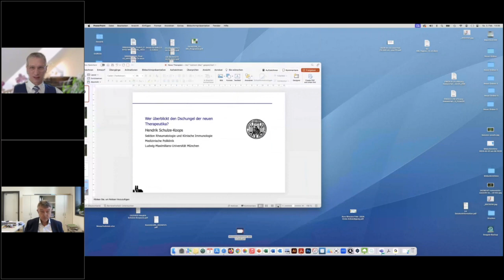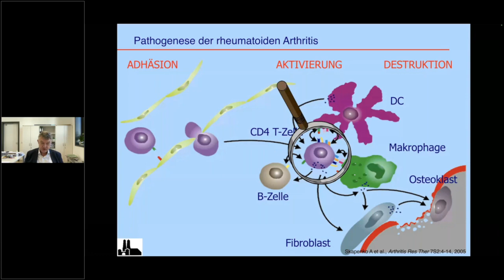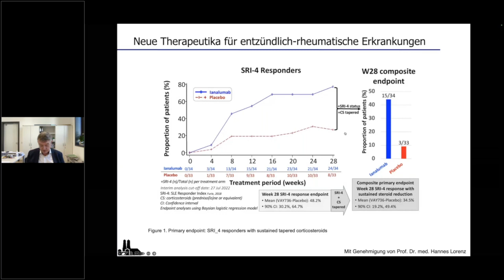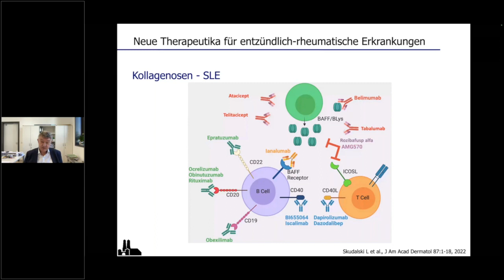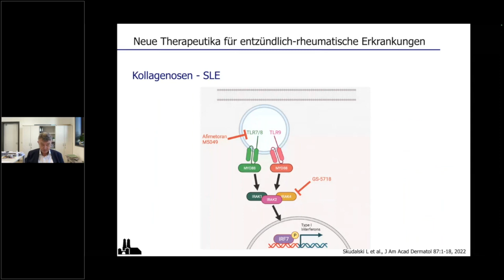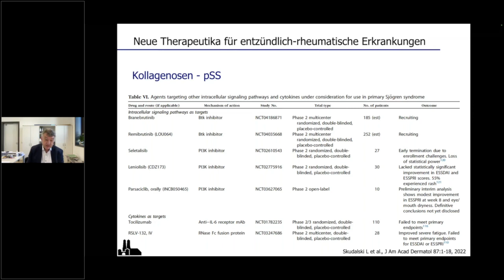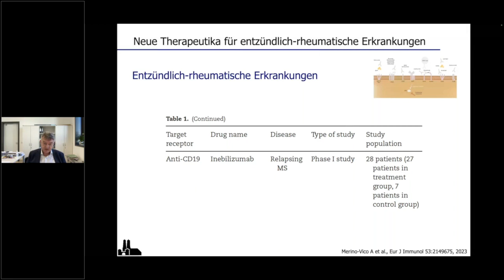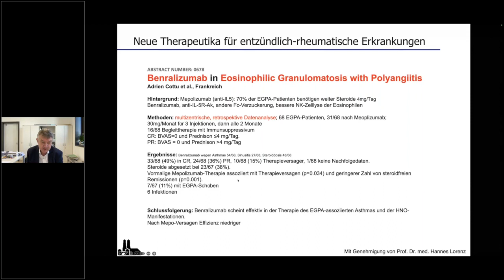Wer überblickt den Dschungel der neuen Therapeutika? – Prof. Dr. med. Hendrik Schulze-Koops